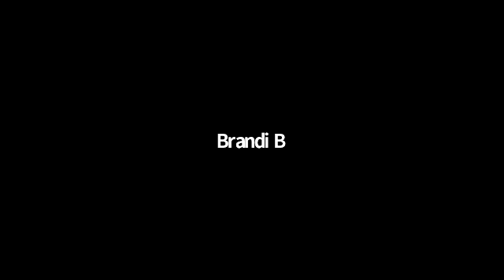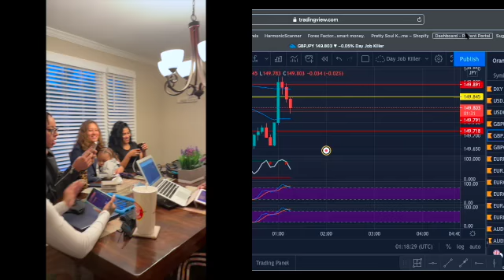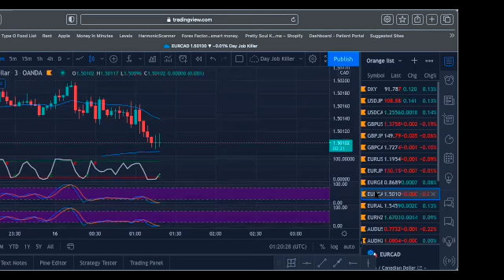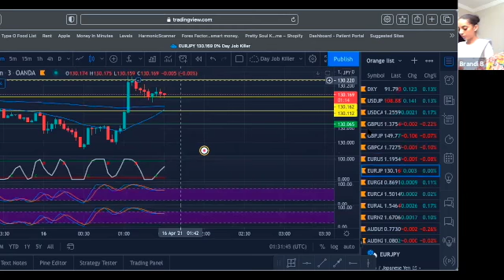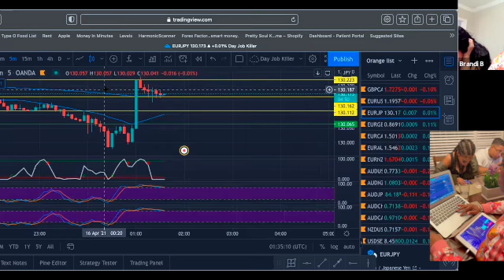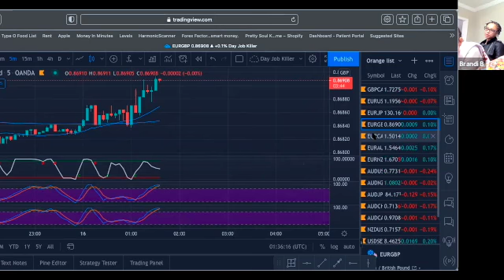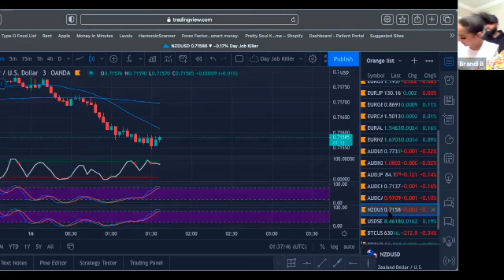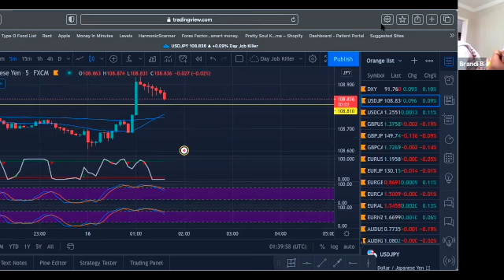$50-$50K Challenge Atlanta Style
Live trading session in Atlanta

Binary Option trading for Beginners using the DJK Strategy